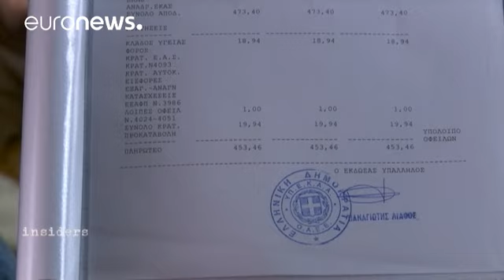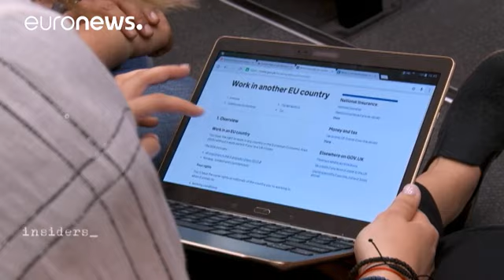A ideia de ter filhos seduz cada vez menos gregas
Vassiliki e Kostis casaram-se em 2008, mas só há cerca de um ano tiveram o primeiro filho. Ela trabalha numa empresa privada ligada ao setor da educação. Ele é engenheiro civil, uma área fortemente atingida pela crise financeira grega.
O amor parece não faltar na relação, por isso, perguntámos ao casal porque esperaram todos estes anos para alargar a família.

"Quando nos casamos, a Grécia parecia estar no auge. Eu e a minha mulher tinhamos perspectivas de ser promovidos, o que veio a acontecer…